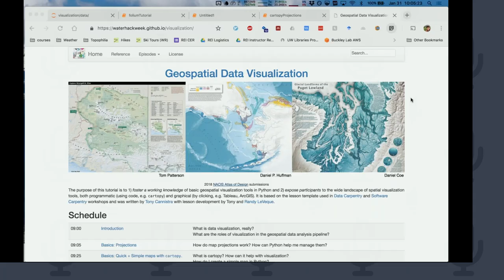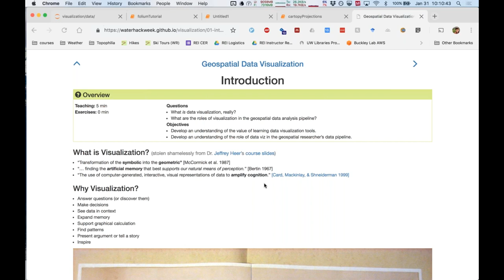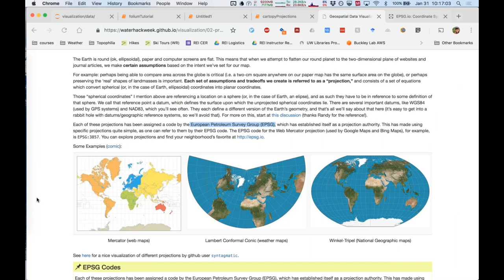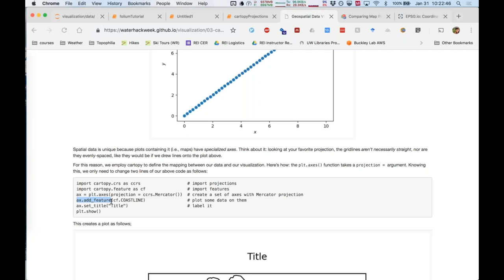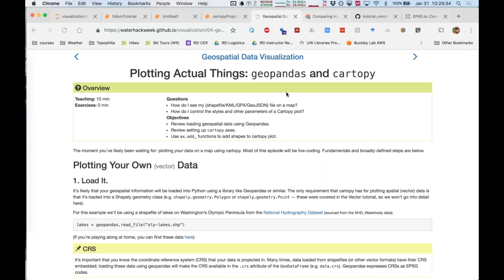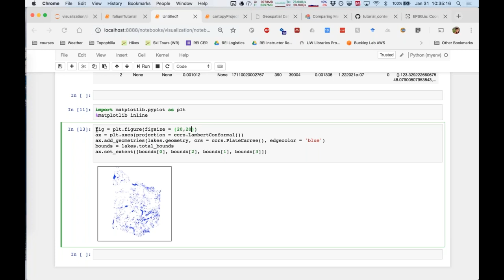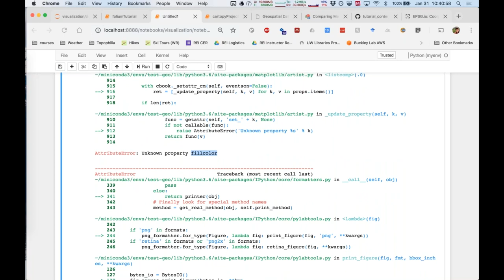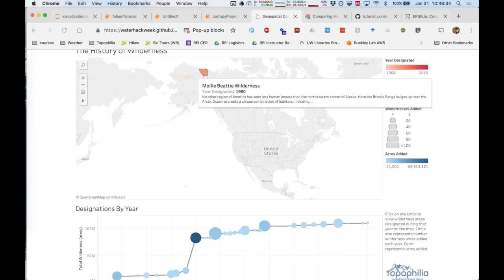2019: Visualization of water datasets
CUAHSI's 2019 Cyberseminar Series: Waterhackweek
Date: January 31, 2019
Topic: Visualization of water datasets
Presenter: Anthony Cannistra, University of Washington